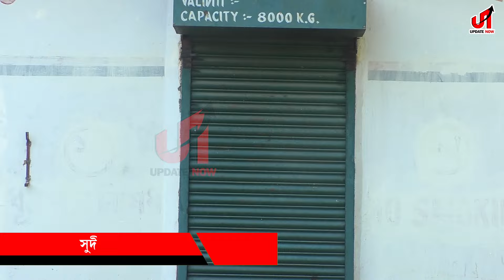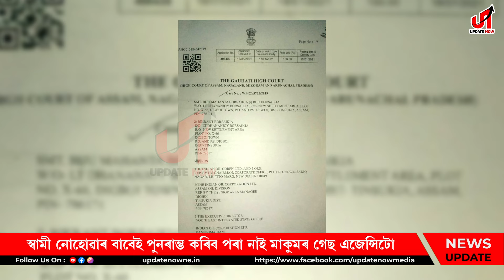▪️ আলফাৰ বাবেই জীৱন দুৰ্বিসহ হৈ পৰা এগৰাকী মহিলাৰ কৰুণ গাঁথা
▪️ সুদীৰ্ঘ ২৫ বছৰে ন্যায়ৰ অপেক্ষাত বিজু বৰশইকীয়া
▪️ ১৯৯৯ চনত বিজু বৰশইকীয়াৰ স্বামীক অপহৰণ কৰিছিল আলফাই
▪️ স্বামী ধনঞ্জয় বৰশইকীয়াৰ আছিল এটা গেছ এজেন্সিৰ